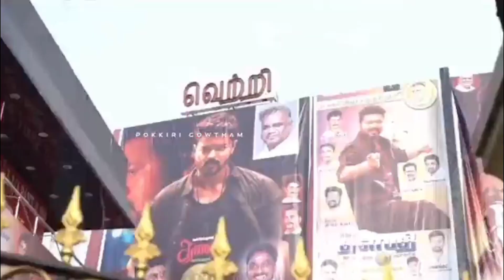Leo Vs Jailer box collection Troll🤣 | Leo box office collection Troll | Leo vs Jailer public Review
leo box office collection worldwide day 4,leo review,leo day 4 collection worldwide,leo collection,leo 3 days collection worldwide,leo total collection day 3,red pix 24x7,news in tamil,leo collection day 4,red pix,leo day 4 collection sacnilk,news live tamil,online tamil news,seithimalar youtube channel,seithi malar channel,trending news,redpix,k rajan interview,tamil news channel,producer lalit kumar,seithimalar